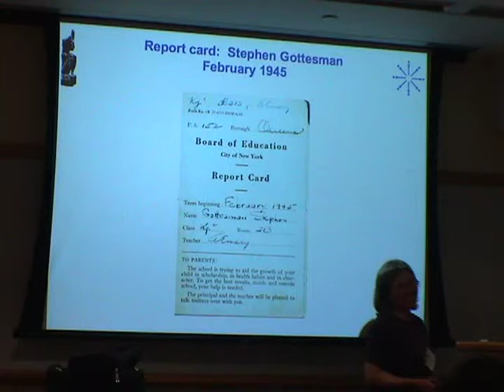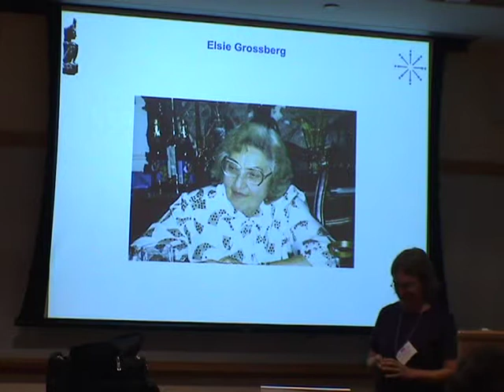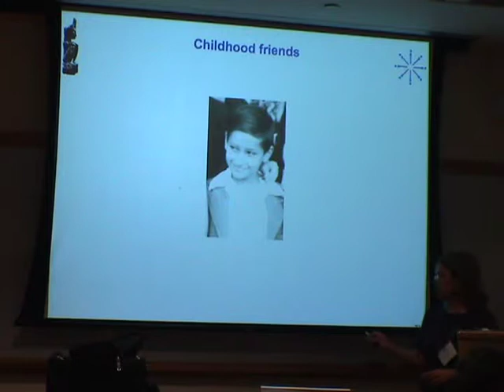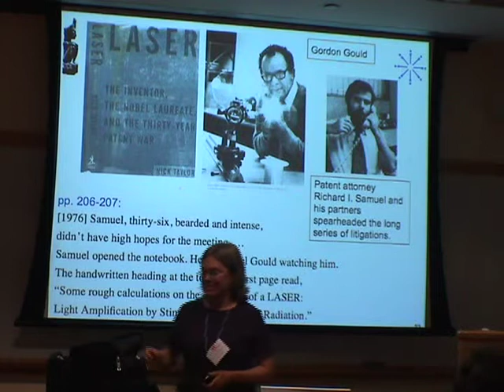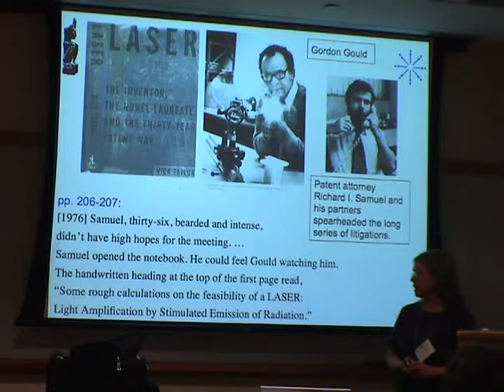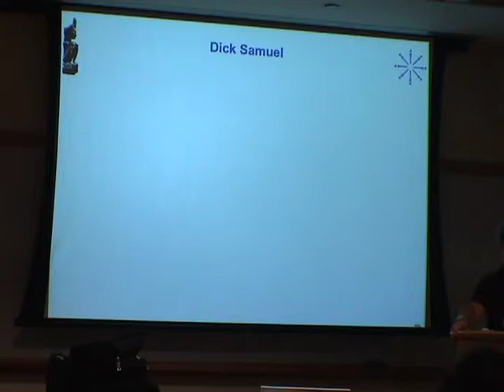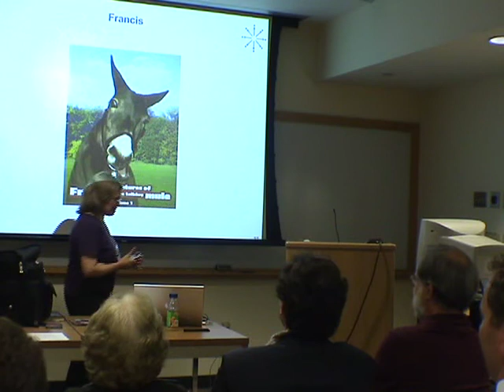Neural Dynamics of Steve Grossberg (Part 2)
Gail Carpenter and friends celebrate Steve Grossberg's 65th birthday.